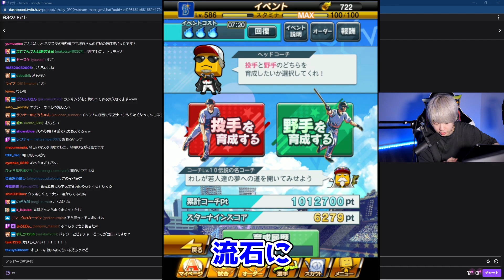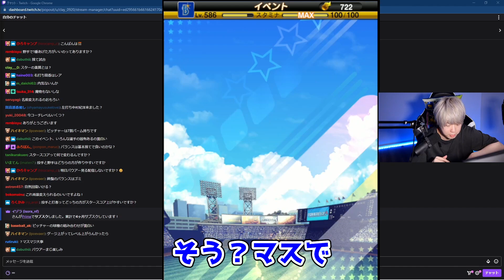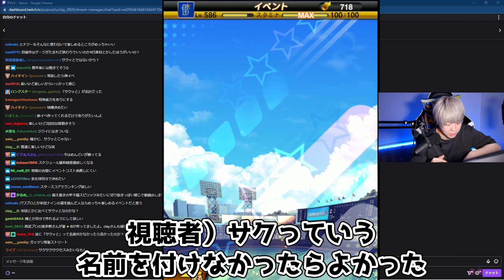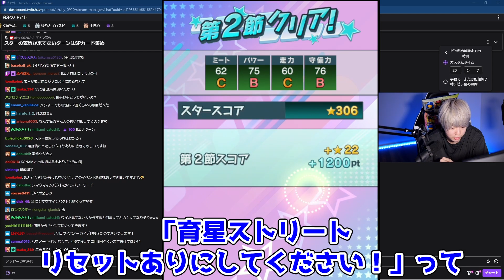賛否両論ある新イベ！現時点で直して欲しい所やオーバーランの報酬についてなど“サクッと！育星ストリート”について語るCLAY【プロスピA】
・放送媒体(YouTube or Twitch)
・放送日
・放送タイトル
・分数